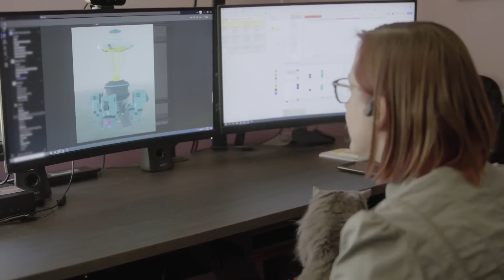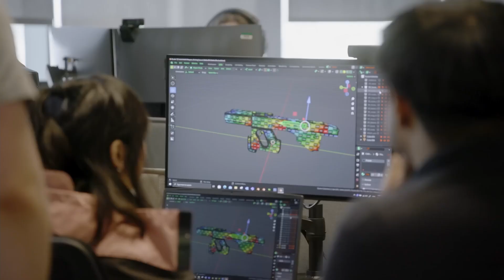Dont quit gaming... yet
A few new game releases that might make you rethink quitting game, getting a job that actually contributes to society and maybe even hobbies.